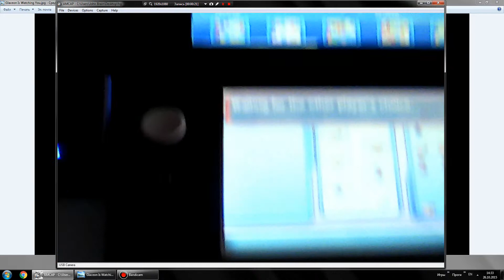[Eng] Pokémon X & OR: Accelgor & Escavalier Evolution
A trade between my 2DS and 3DS: Shelmet and Karrablast. Sorry for bad quality. :D